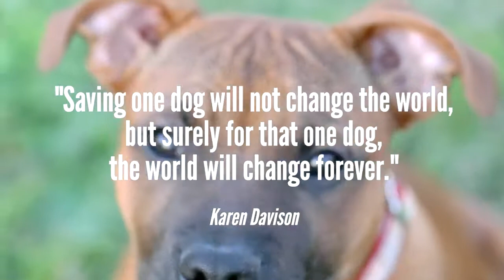DENIM FOR DOGS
Video courtesty of Buzzfeed Australia and Life of Pikelet.

Our good mate Pikelet from @lifeofpikelet loves to foster pups in need. He made a pawsome video with the good folks at Buzzfeed Australia to help promote dog adoption.  :)  We are super proud of him.  - Oh and it also features our Pethaus denim dog Battle Jackets!

Pikelets "Zit Remedy" Degrassi jacket in puffer paint was custom made especially by us.